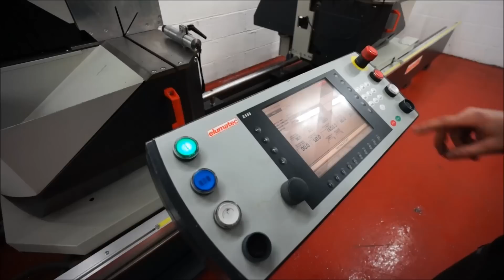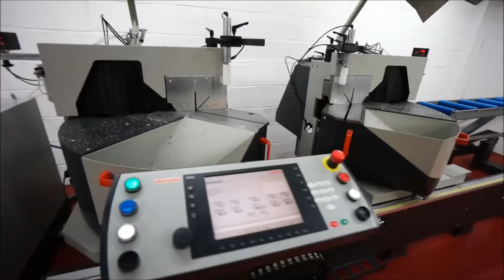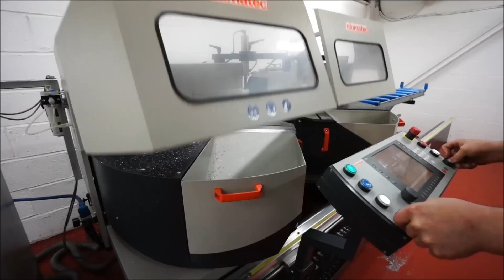Elumatec DG 104 with E555 Controller, Year 2007 Window Machinery Search Limited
A demonstration of the main attributes of the exceptional Eluamtec DG 104 double mitre saw.